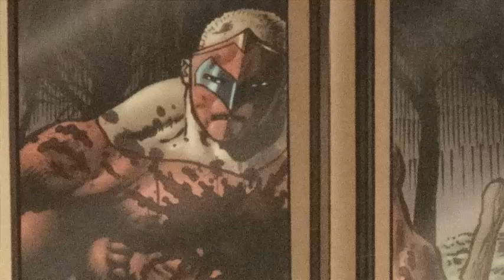G O C Ep 158 HoH 4 GWF Profile Splatter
4th Annual Halloween of Horrors continues with a Special Profile look as Splatter!!